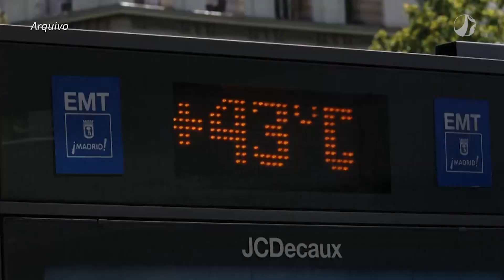Notícias de Minas Gerais e da igreja | Manhã da Piedade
Saiba os principais acontecimentos de Minas Gerais e da igreja.